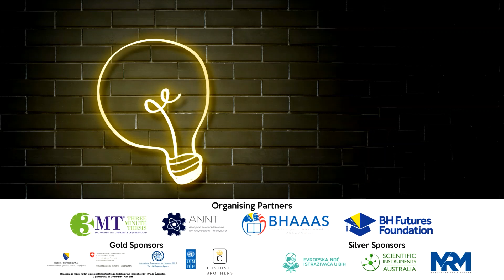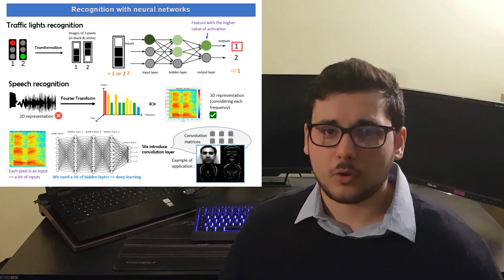Alem Sabanovic 3MT Presentation: Speech recognition with Artificial Intelligence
Alem Sabanovic
Title of project: Speech recognition with Artificial Intelligence
Institution: Institut National des Sciences Appliquées de Lyon (INSA Lyon)
Category: Master
Supervisor: Prof. Atilla Baskurt
Short abstract: How artificial intelligence can improve speech recognition? Transforming it in image recognition, we can use deep learning to train neural networks which will detect features to recognize any pronounced word.